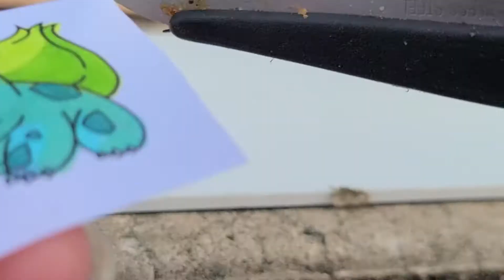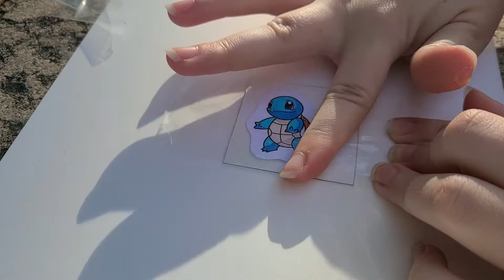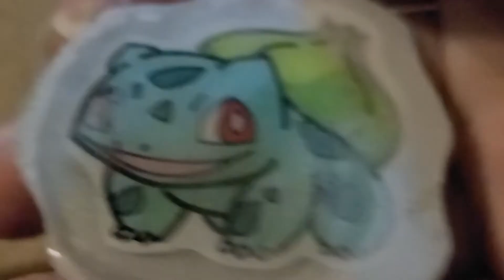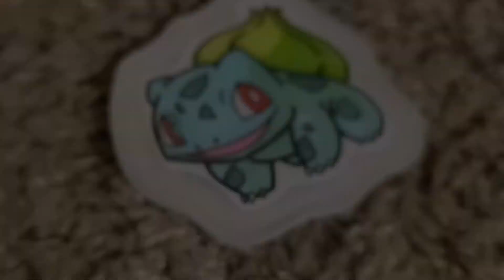Gotta Make Them All? Pokemon Pins!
I am going into my senior year of college and wanted to create something that I could tone and use my skills on. It has been a long ride and I thought I would create a fun way to get out of the debt from college. We will see how many pokemon it takes me to get out of debt :)